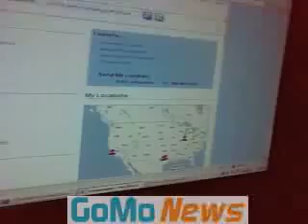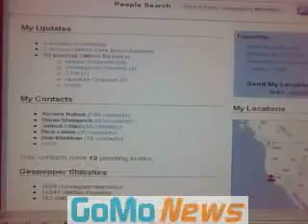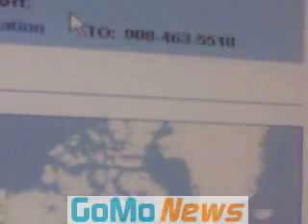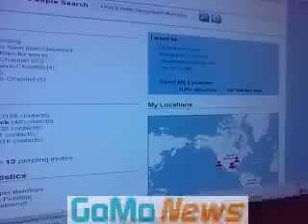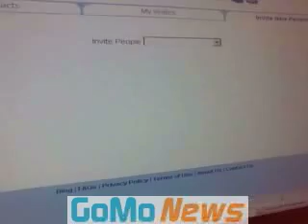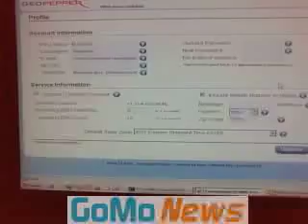Alcatel Lucent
Alcatel Lucent at CTIA demonstrating their Geofencing Technology